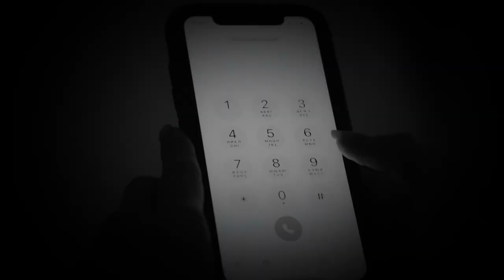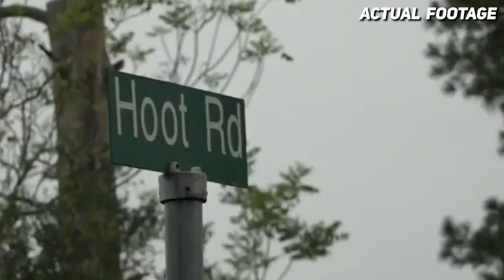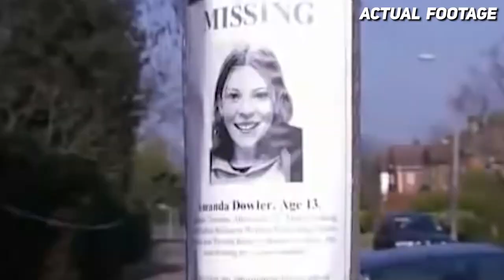3 Cold Cases with an INSANE TWIST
3 Cold Cases with an INSANE TWIST
Cold Cases Documentary

About Cold Cases by Coco
🎥 Videos about Solved and Unsolved Cold Cases.
🎨 Written, voiced and produced by Cold Cases by Coco team

November 15, 1998 was a calm evening in Laurel, Montana. Little did anyone know that it would soon turn into a night of unimaginable horrors. At approximately 8:15 p.m a passing motorist made a chilling discovery outside a local video store. He saw a young woman desperately trying to crawl out of the store. Just one look at her sent shivers down his spine as he dialed 911. The woman was 18 year old Miranda Fenner who had been brutally stabbed multiple times in the head and neck, and her throat had also been slashed. Sadly, the young girl passed away leaving just one question in everyone’s mind, who was the killer? This case along with two others remained unsolved and went cold for decades until recent breakthroughs. The shocking answers that emerged defy expectations, unveiling a tale of deception and betrayal that had remained hidden for far too long. This is their story.

📺 Watch the entire video for the full case

TIMECODES:
0:00 Introduction
1:05 Miranda Fenner
3:20 Rhonda Richardson
6:32 Amanda Milly Dowler